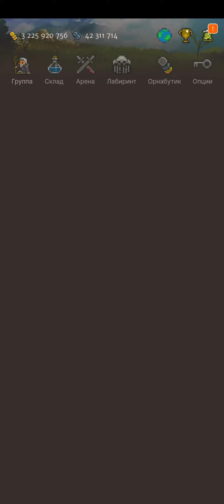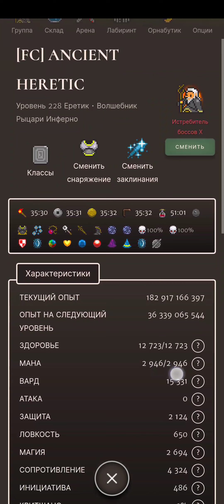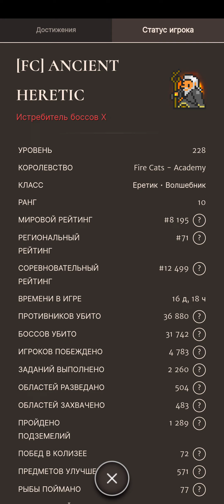Lets Play #1 | Вперёд к 228 | Orna: GPS RPG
Всех приветствую на канале Древнего Еретика ! Это первое видео с голосом и сразу в формате Let's Play. Надеюсь вам понравилось или хотя бы вы нашли куда потратить своё время ☺️

Видео в этом формате будут на ежедневной основе, возможно... Но... Хотелось бы записывать ещё и обучающий контент, ведь русскоязычных каналов по Orne мало, а посмотреть на геймплей "сородичей" хотелось бы 😀

Краткая справка по каналу:
• Меня зовут Данил, мне 20 лет
• Играю с телефона Samsung S20 FE (бывший флагман)
• Голос записываю на микро самого телефона (пока что)